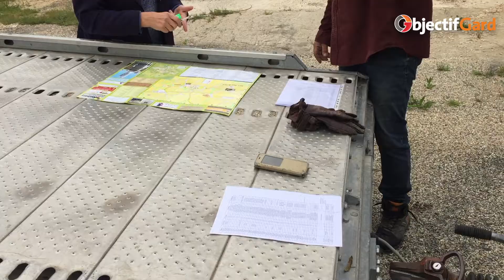Reportage - Collecte des déchets verts à cheval